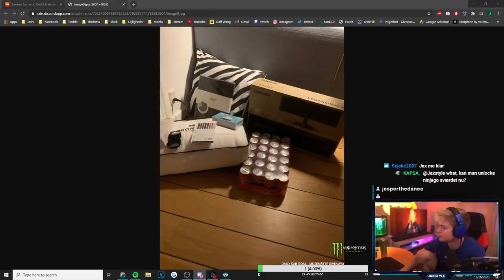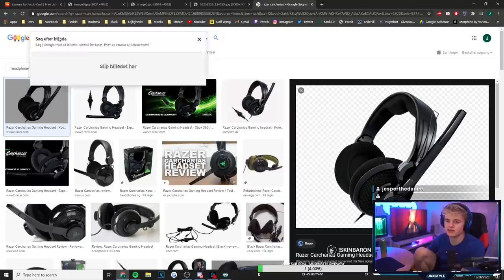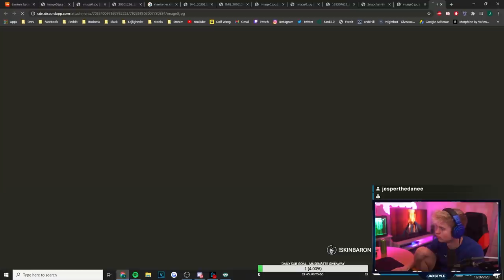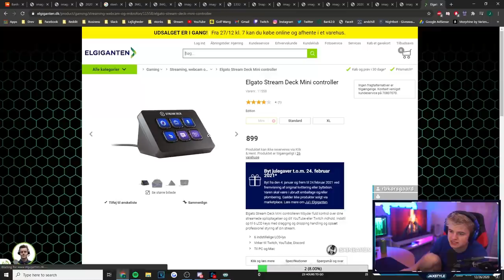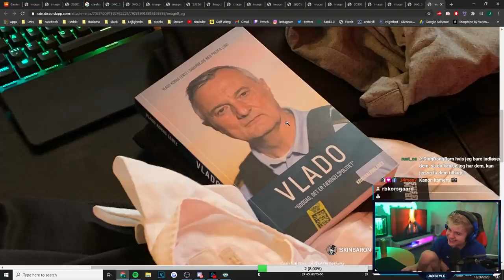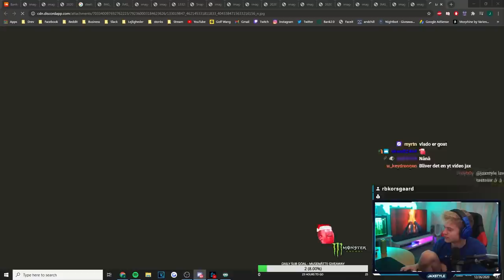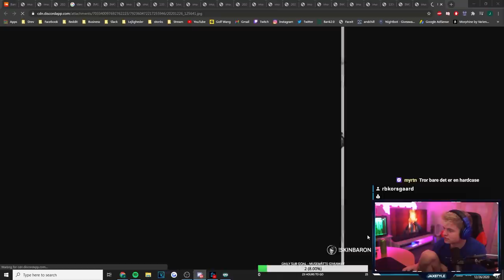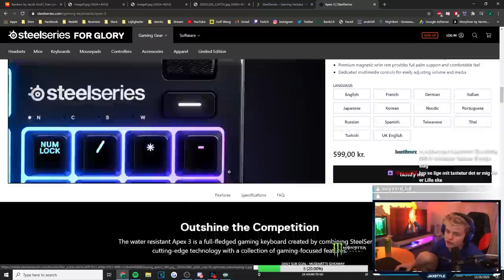Reagerer På Jeres JULEGAVER! (FORKÆLET)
I denne video "Reagerer På Jeres JULEGAVER! (FORKÆLET)" reagerer Jaxstyle på hans seeres julegaver. Dette var en ide en fra chatten kom, i anledning af jaxstyle plejer at rate setups. Derfor fik han ideen at tjekke julegaver og se hvad alle hans seere havde fået i julegave. Der var mange vilde julegaver som var dyre, billige til setups osv. Til sidst i videoen fortalte Jaxstyle også hvad han selv fik i julegave.